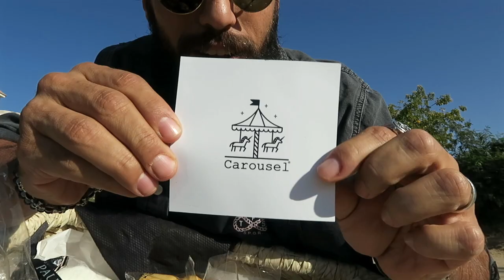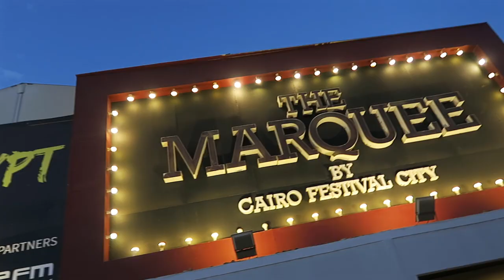VLOG 63 - أبطال The Show Egypt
اليوم الأخير من عرض The Show Egypt لأحسن أجسام الرياضيين في مصر.

شكرا لكل الناس اللي شاركوا في اليوم الجامد دا :)

The Man Brand @themanbrandeg

Shooting Gear:

Canon G5x
Rode videomicro
Joby gorillapod
Nikon D5000
Manfroto Compact tripod